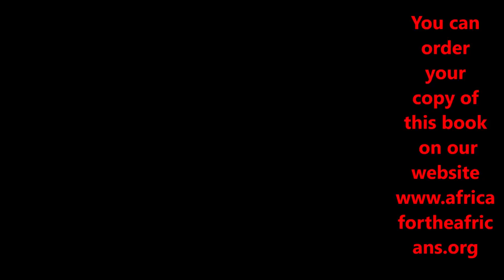2019 Tours to Ghana, South Africa, Zambia, Botswana & Zimbabwe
South Africa & Zambia/ Ghana Tour Preparation Conference Call Jan 13, 2019 gives you full clarity on the Journey of a lifetime tours to Africa. Tour Leader & Organizer Bomani goes into details about all the things you need to know to prepare you for the upcoming Tours to: Ghana May & May Dec 2019/ South Africa & Zambia Nov 2019. Listen as we go into details about where to access all of the tour info to be prepared for this incredible pilgrimage to the motherland. We also go in depth on Repatriation, sharing valuable information on opportunities in living, doing business and investing in Africa.
Join us on the next Africa tour conference call Sunday February 17, 2019 from 7-8 PM EST for our upcoming Africa Tours for May, Nov and Dec 2019.

Join our next journeys to Ghana May 22- June 4, South Africa with Optional Zambia, Botswana & Zimbabwe Nov 22 – Dec 4 and Ghana Dec 20-31, 2019.. Ghana proclaimed 2019 as the “Year of Return,” extending a global invitation to the African Diaspora to journey back home to West Africa. This is an All Inclusive Tour Package with Flights & Full Accommodations. Brothers and Sisters from the African Diaspora return to their roots to experience the ultimate journey of a lifetime. The journey to the motherland introduces you to a vibrant Africa with a mix of roots, culture, paradise, night life, shopping, networking, business and investment opportunities. Let’s start working more towards empowering and being a part of the growth of Africa. Join us on the next Journey of a Lifetime to Ghana every May and Nov.